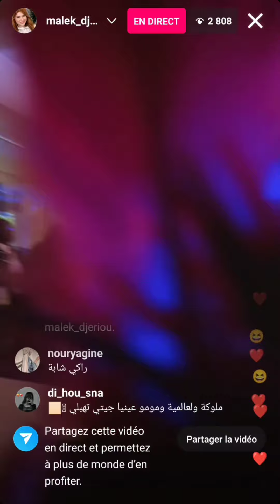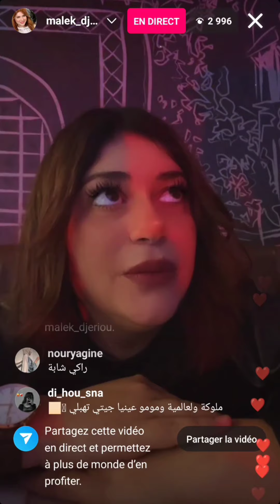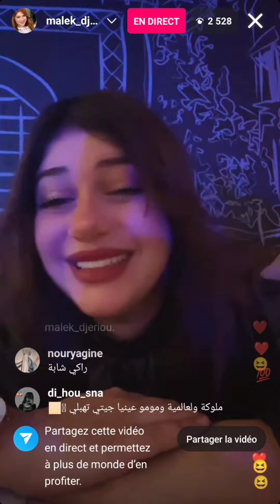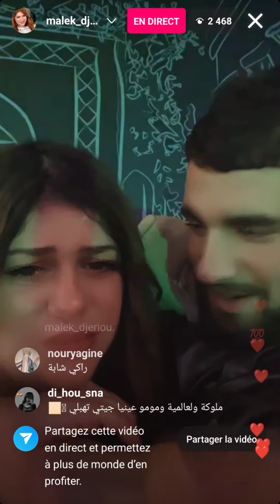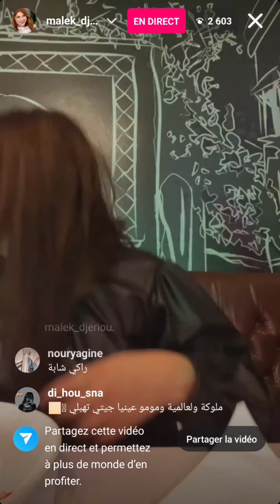ملاك جريو في لايف هبال🙈 مع خطيبها وسيل بمناسبة عيد الحب ❤️🔥ملاك_جريو